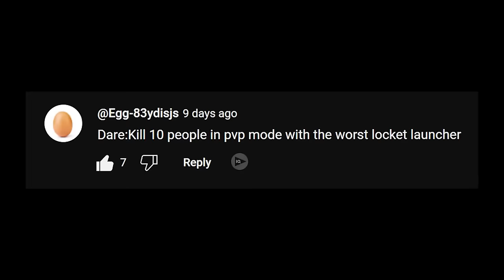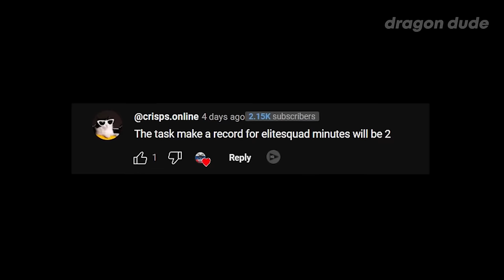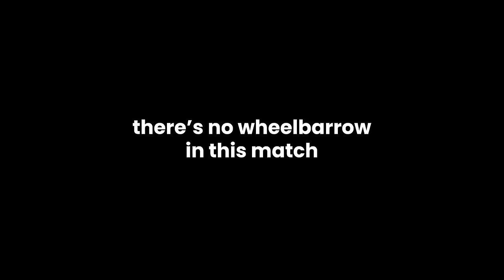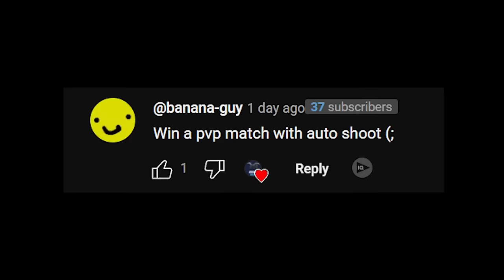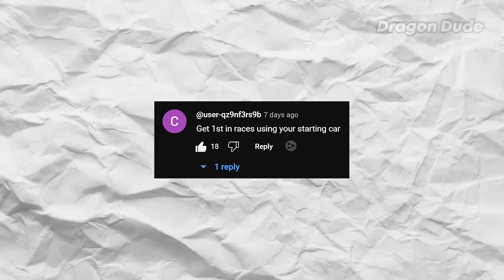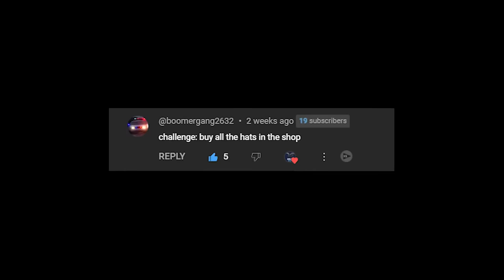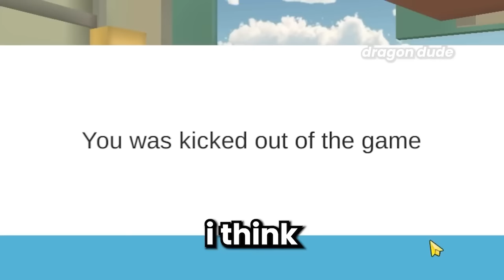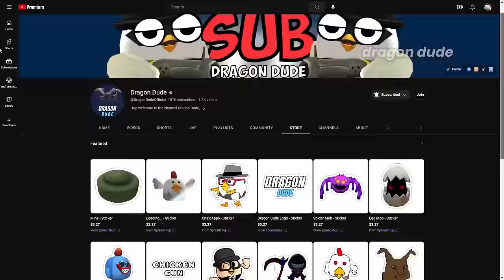😱 Can I Complete These Challenges In Chicken Gun?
Dragon Dude
Chicken gun